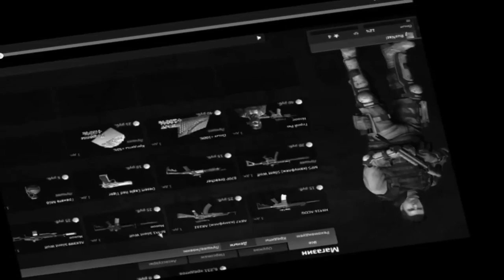League of Legends: Джакс (имба)